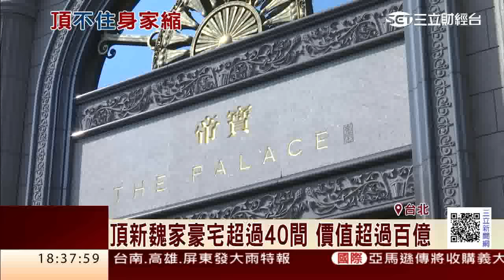中國經濟降溫 頂新魏家身家縮水900億｜三立財經台CH88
中國經濟降溫，直接衝擊大陸台商，而頂新魏家受創最重，根據富比士雜誌調查，今年台灣50大富豪榜，魏家四兄弟從去年第三，掉到第五名，資產縮水金額超過900多億元。